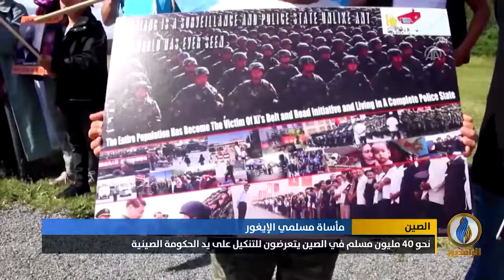تقرير | مجلة نيولاينز الأمريكية: المسلمون في الصين يتعرضون لانتهاكات فضيعة